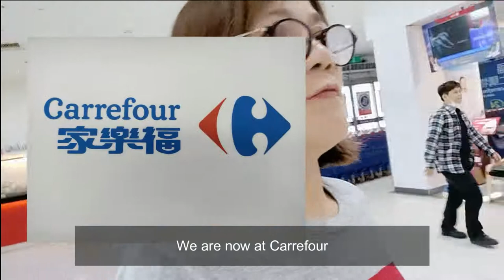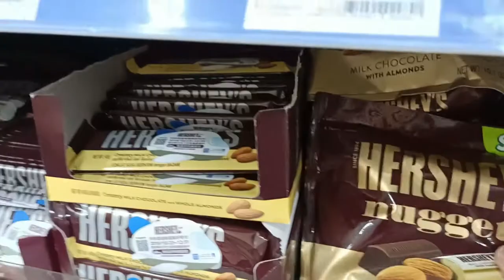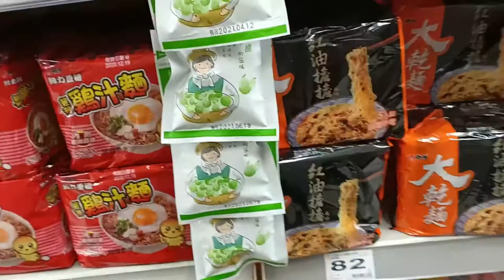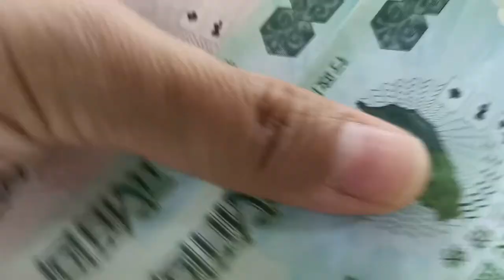Sushi Restaurant in Taiwan | Sushi Express at Carrefour